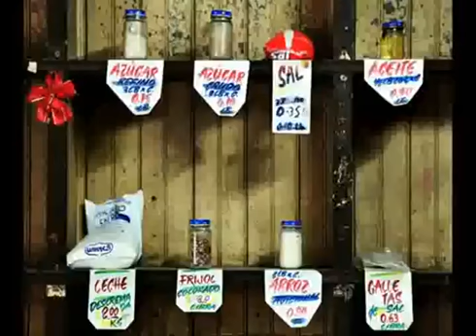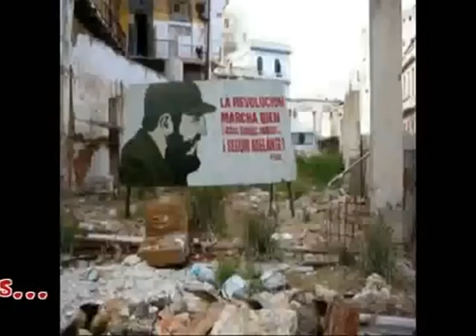Series de la cotidianidad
Niurka Calero Alayón es graduada (1984) Escuela Nacional de Instructores de Arte, especialidad Teatro, escribe poesía desde 1983, de manera independiente, miembro de YLAINETWORK desde 2019, creadora del Club de Poetas Corredores del Tiempo, página de poesía plataforma de Facebook, autora, notaria con sello físico y en línea, Florida. Creadora de contenido usando diferentes aplicaciones